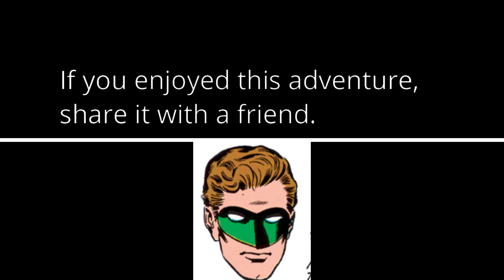Green Lantern The Creature That Couldn't Die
In this early adventure of Green Lantern,  a scientific experiment with cosmic rays goes awry and creates a giant monster.  Meanwhile Carol Ferris is still obsessed with marrying Green Lantern and begins to suspect that Hal Jordan and the Green lantern are one and the same.

 This comic dub video is a fan project to engage ESL students in active listening and reading.  I own none of the material in this video.  It is a fan project.  To my students, as always, read, listen and repeat.

Anyone is free to join the google classroom page and find more comics with mp3s.  Admission is free, of course.  ESL teachers and students are encouraged to join the fun.  There is no homework.  Not all mp3s feature music and sound effects.  Some have only dramatic readings.  I upgrade old audio tracks when I find time.  Any mp3s with full upgrades are presented on Youtube.